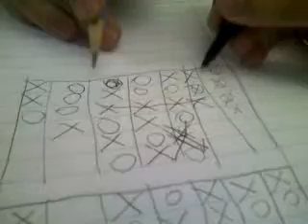Gabe vs. Jimmy (Part 2)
I hit the wrong button on my phone.